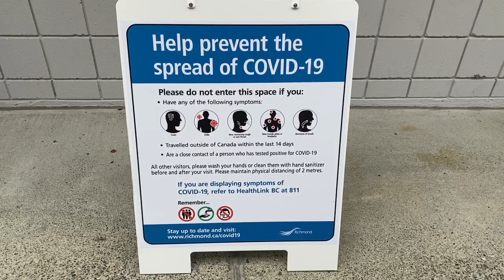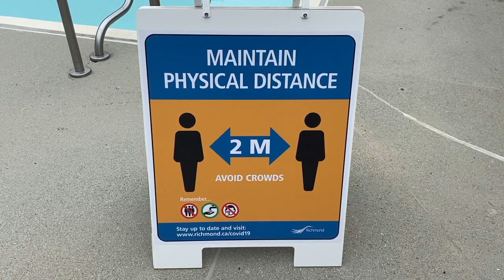South Arm Outdoor Pool Reopening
South Arm Outdoor Pool is reopening for the summer. Please watch this video for instructions on pre-booking your visit and for safety guidelines.